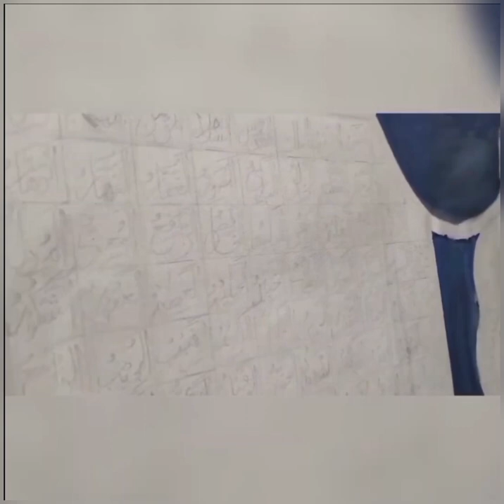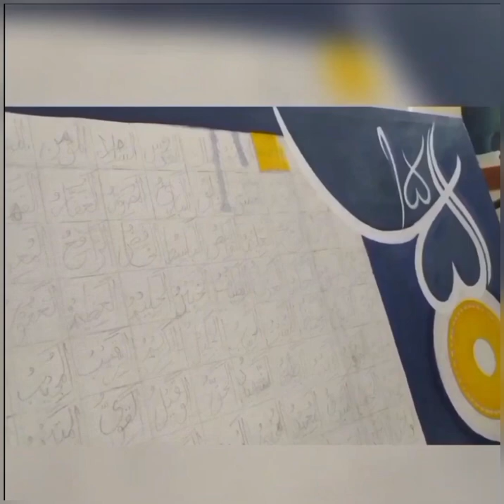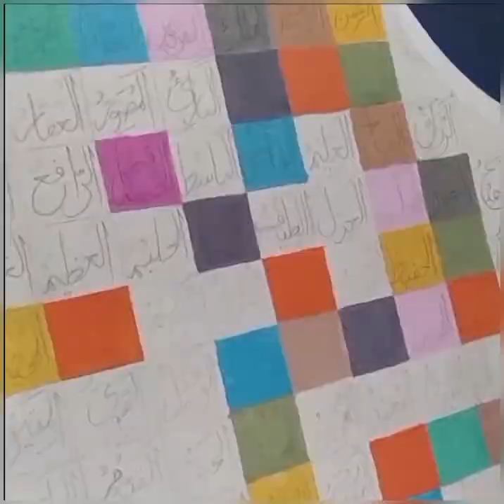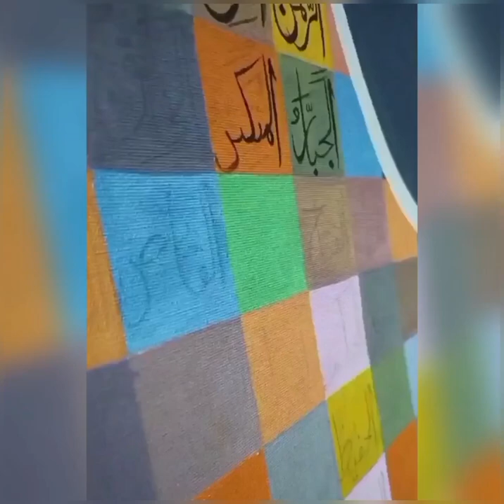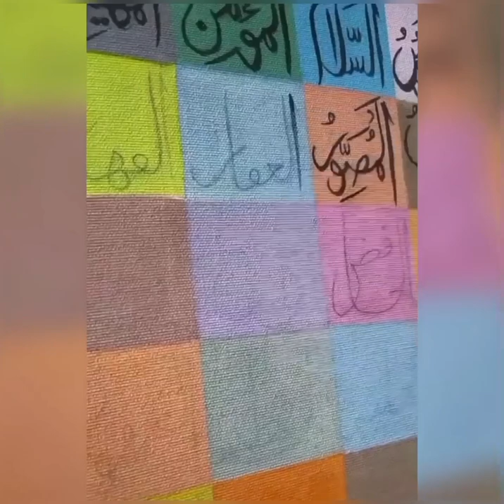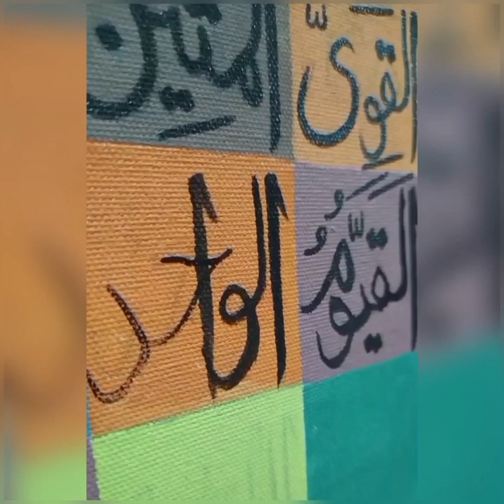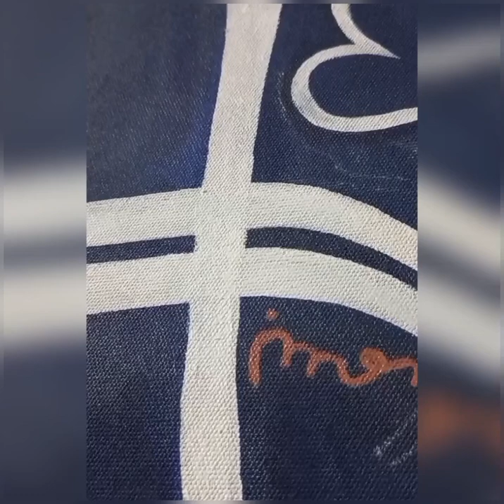ASMA UL HUSNA/99 names of Allah/Acrylic calligraphy painting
Do comment if you like it and if you try it,share with "Array Artistry" on instagram

Regards!